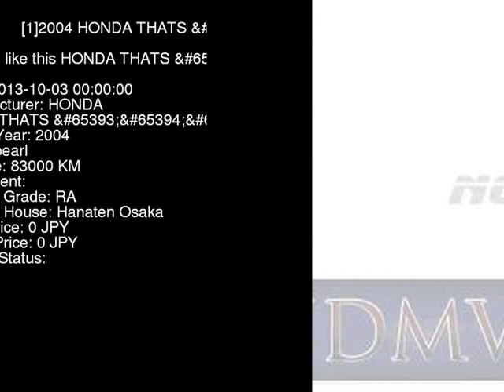2004 HONDA THATS JD1 - Japanese Used Car For Sale Japan Auction Import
2004 HONDA THATS  JD1 - Japanese Used Car For Sale Japan Auction Import JD1,HONDA,THATS,jdmvip,vip,jdm,cars,japan,jdmvip.com,japanesecars,usedcars Japanese Used JDM Car For Sale At Auction in Japan for Import